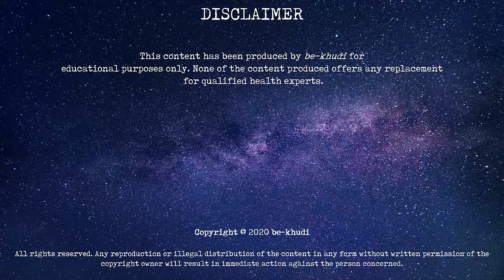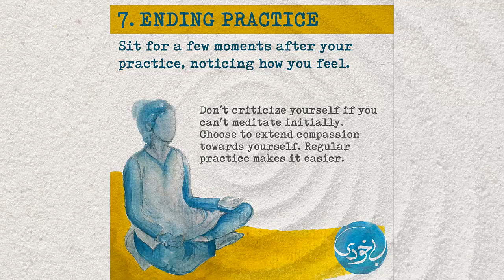How to Meditate | Békhudi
This video explains some meditation techniques for beginners.